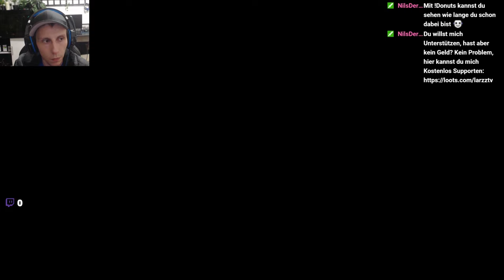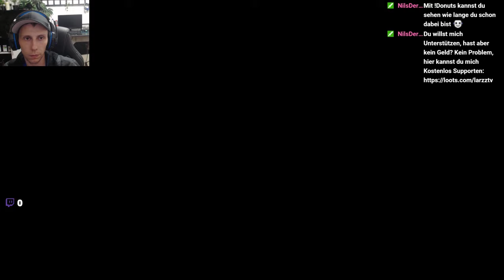GP von Großbritannien - Silverstone Circuit - Let's Play F1 2019 #009 - [Deutsch][HD]